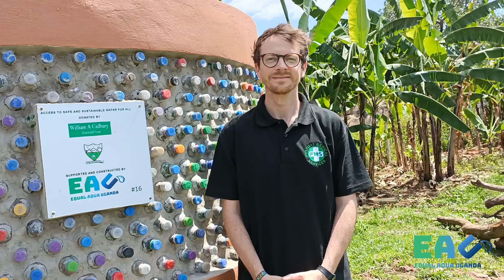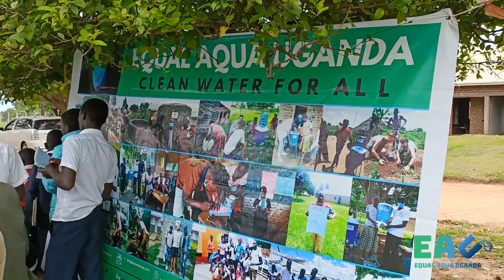Equal Aqua project on behalf of our donors Festival Medical Services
Festival Medical Services provided a generous grant to Equal Aqua in 2022. This was to improve the water, sanitation and hygiene conditions in the most needed schools and communities in rural Uganda. This explains the success of the program delivery up to January 2023.